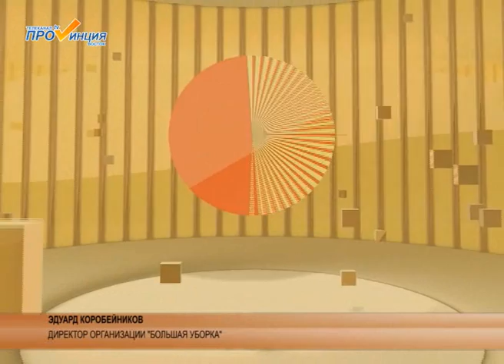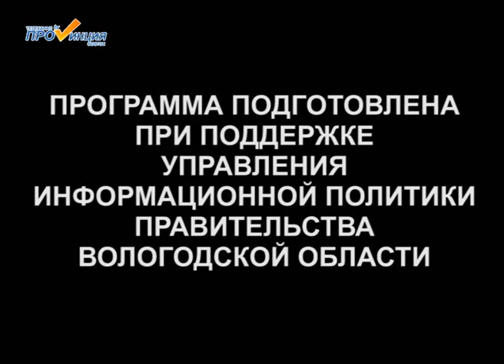Общее дело 221116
Уборка улиц